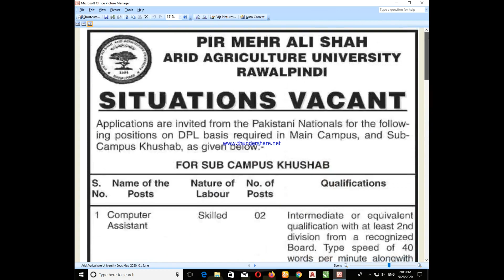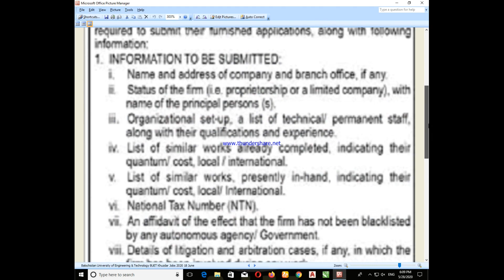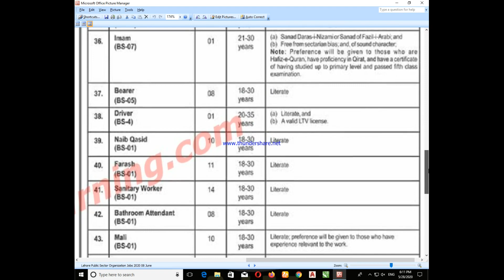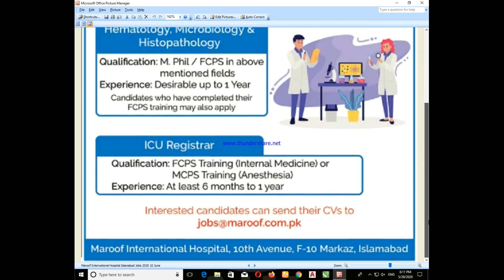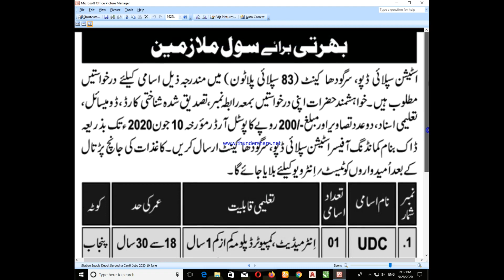Arid Agriculture University Jobs May 2020 01 June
___________//LINKS\\___________

Ess Channel pay Daily wages pay news jobs Upload ke Jhatti hain. All Department ky Jobs